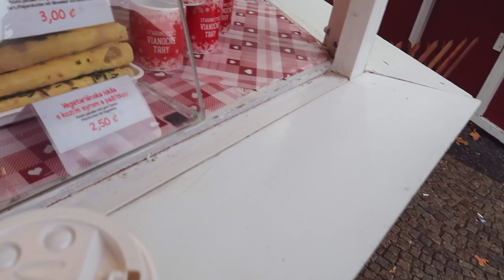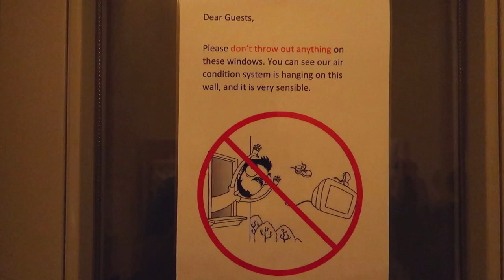BUDAPEST, HUNGARY 🇭🇺 | DAY 17 + 18 | TOPDECK WINTER SPIRIT TOUR 2017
I loved Budapest far more than I ever anticipated. I need to go back here just to explore more, such a beautiful city.

For those wondering we stayed at Wombats City Hostel Budapest.

Enjoy! xx